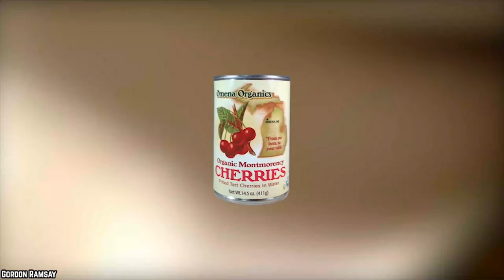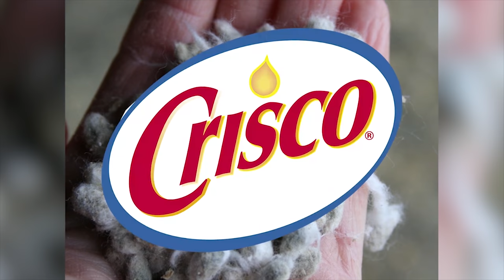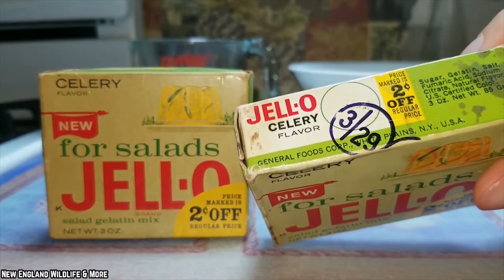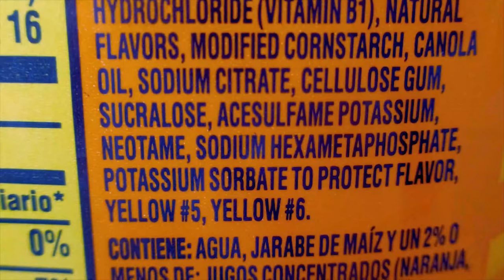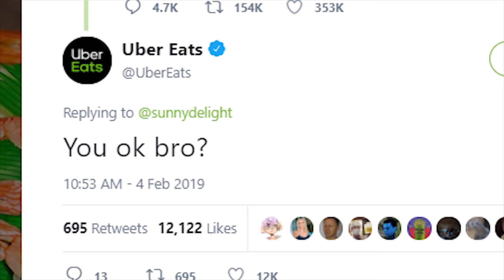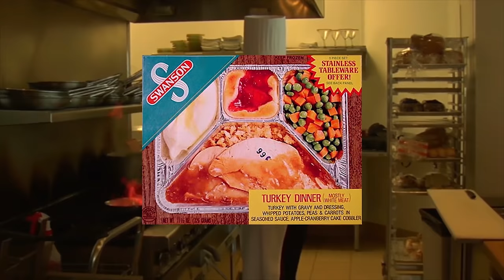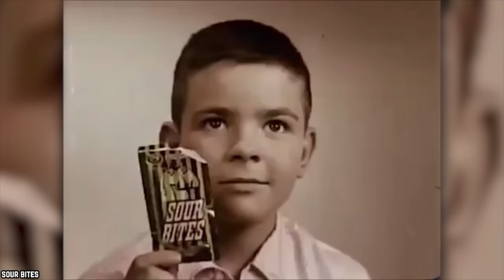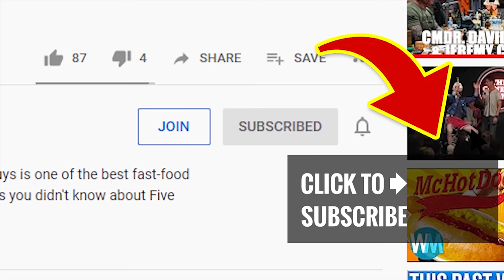Top 10 Once Popular Foods That We All STOPPED EATING!!!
Here's a list of the Top 10 Once Popular Foods That We All Stopped Eating. Somethings just fall off the radar, these are the top 10 foods that used to be popular that we all stopped eating.

Food crazes come and go, and unfortunately, that means that some of our favorite foods tend to fade away. Now, we're not saying these foods have completely disappeared, but they have definitely declined in sales and popularity. So here are the top 10 once popular foods that we all stopped eating.

If you enjoyed this list of the top 10 once popular foods that we all stopped eating, then comment

TIMESTAMPS:
0:22 Cherries Jubilee
1:43 Crisco
2:54 Gelatin Salads
4:23 Fondue
5:42 Sunny Delight
7:31 Tapioca Pudding
9:07 Ambrosia Salad
10:20 Sloppy Joes
11:51 TV Dinners
13:23 Candy Cigarettes

SUMMARIES:
- Cherries Jubilee is a sweet dessert staple that has basically vanished. It's one of those old-timey desserts that was popular until the 1960s.
- Crisco, a staple of many kitchens, Crisco was introduced in 1911 as an alternative to lard in cooking.
- Back in the 1960s, gelatin salads were all the rage. A gelatin salad basically consisted of a variety of food items.
- This Swiss mealtime tradition was really trendy in America in the 1970s. Fondue parties were a staple in many households and communities.
- Oh, good old Sunny D. The reason we don't really drink Sunny D anymore is pretty obvious. Just check out the ingredients list for a bottle of Sunny D.
- Our argument is not that tapioca pudding has disappeared. You can still find this pudding staple kicking around at buffets and other places, but it's not as popular as it once was.
- To be honest, ambrosia salad kind of looks like a unicorn went nuts at a birthday party and got sick everywhere.
- Once a beloved dinner time staple for the average American household, sloppy joes aren't quite as popular anymore.
- In the beginning, TV dinners appealed to many consumers because they were cheap and easy to throw in the oven.
- When candy cigarettes first appeared on the scene, they were actually packaged to look like real cigarettes.